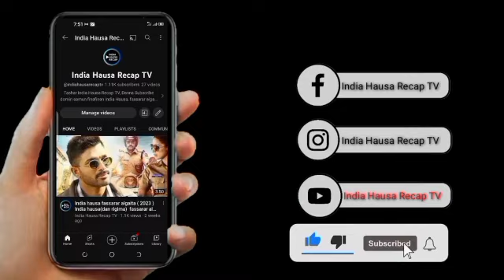(miskila 13)sabuwar fassarar India hausa(2023)indian Hausa recapTV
(miskila)sabuwar fassarar India hausa(2023)indian Hausa recapTV